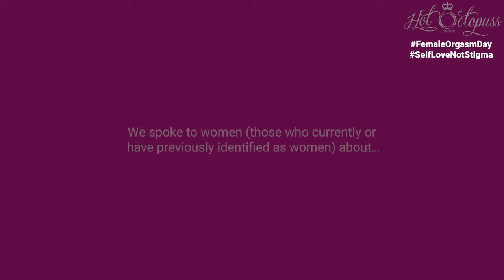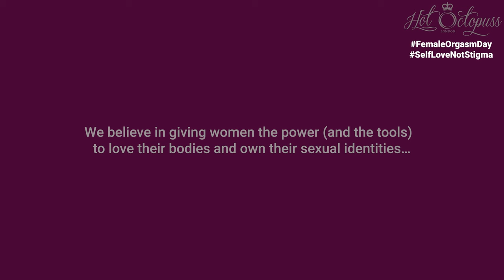However she wants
Our dear friends over at Hot Octopuss have created a series of short films for Female Orgasm Day 2022, to heighten our awareness around female (and those who have previously identified as female) orgasms and masturbation.

We believe in giving women the power and the tools to love their bodies and their sexual identities..

Today, we present to you: However She Wants/How women should act.

Spoiler alert - However the F**k she wants! ;)